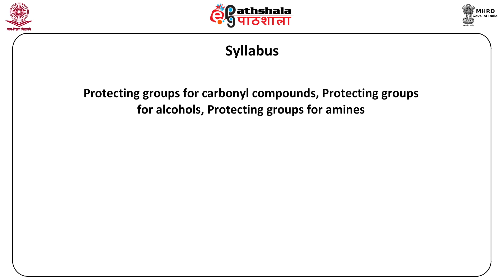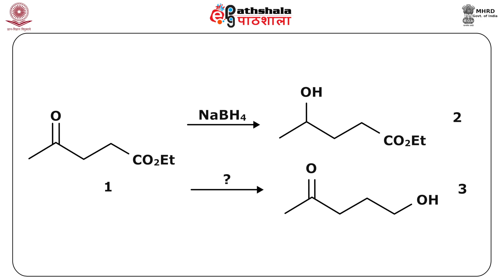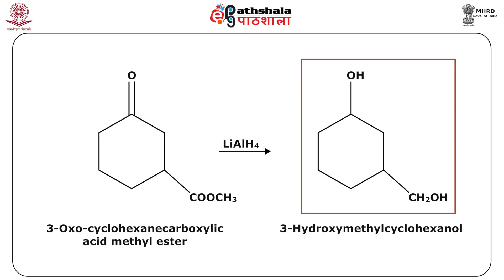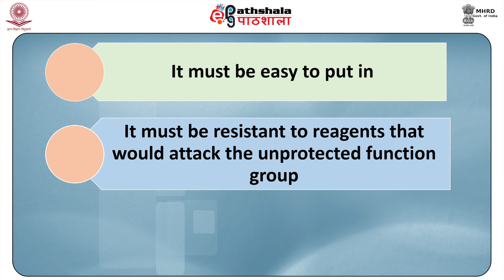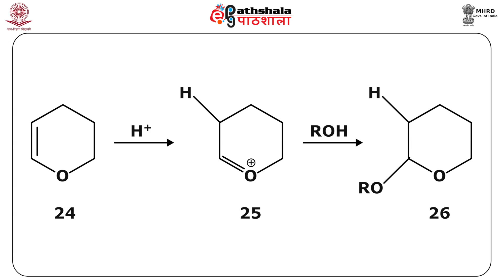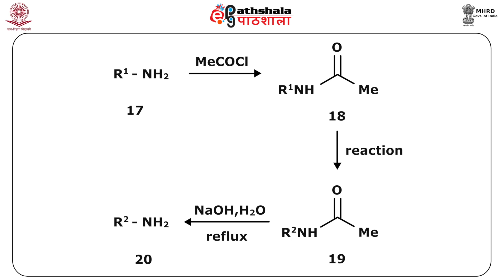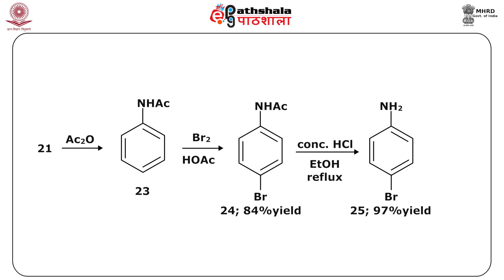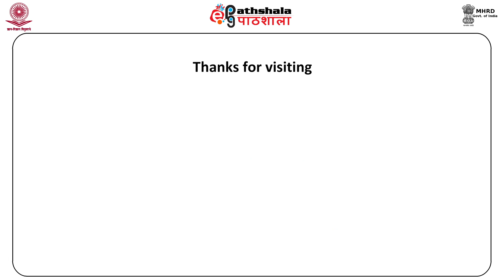Protection and deprotection